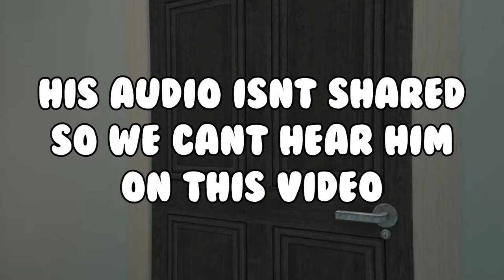GTA 5 Online - Jessie wants 12 hours with Ricky!!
The boys and I do a stunt race but end up capping on each other! Hope you guys enjoy the video! make sure to check out my friends channels!!